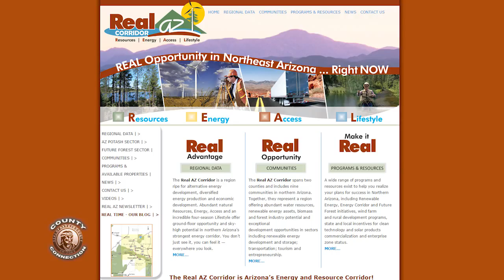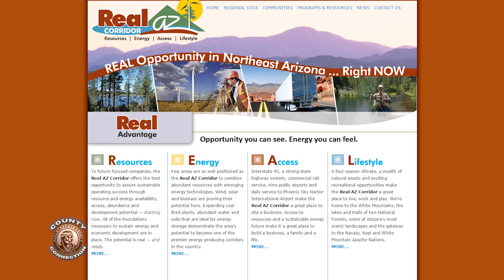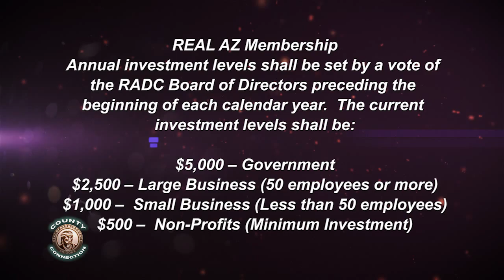Navajo County Connection August 2015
County Board of Supervisors Dawnafe Whitesinger and Jason Whiting talk with Paul Watson, Assistant County Manager/Economic Development Director about his role and assistance with the Real AZ Corridor and what it means to Northeast Arizona.